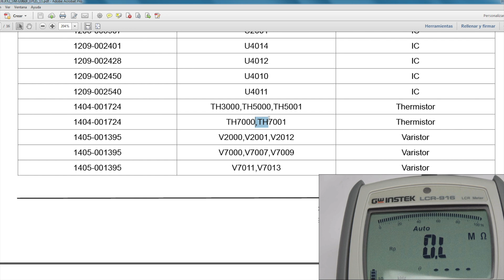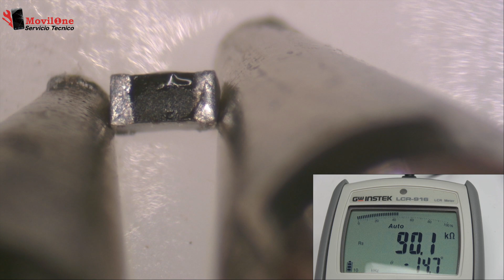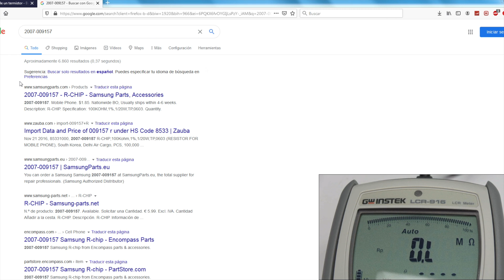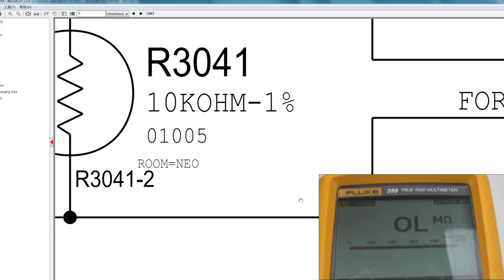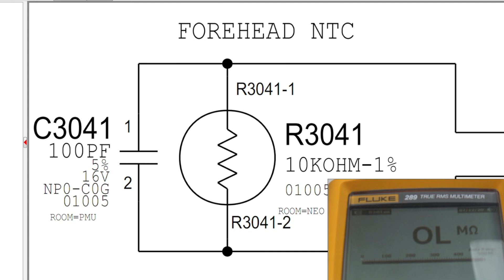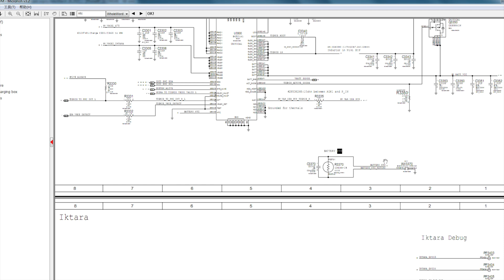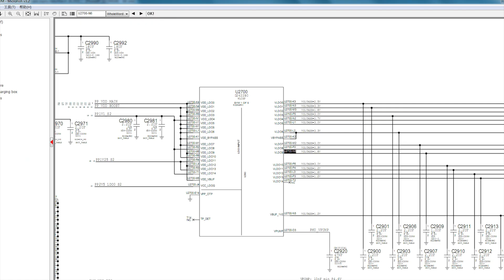Termistor Clase 14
Termistores SMD, continuamos con la lección numero dos, los NTC (coeficiente de temperatura negativo) y PTC (coeficiente de temperatura positivo).
 Para entenderlo de forma fácil hemos cogido una resistencia, le hemos aplicado calor y la hemos medido. De esta forma vamos a entender mucho mejor cómo funciona un termistor.

Esta es la clase numero 14 del Curso de Componentes SMD.

En esta clase te vamos a contestar a todas estas preguntas:

¿A que temperatura funciona un termistor?
¿Qué es un termistor NTC?
¿Qué es un termistor PTC?
¿Cómo se mide un termistor NTC?
¿Dónde se utiliza un termistor?
¿Qué es un sensor NTC y PTC?
¿Cómo funciona un sensor termistor?